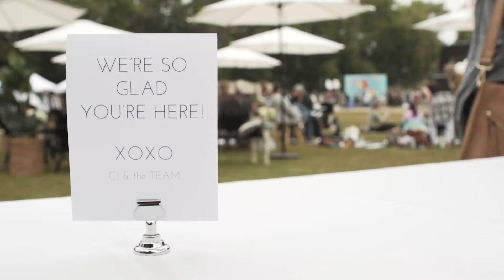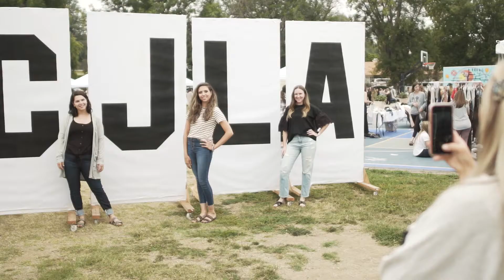CJLA Warehouse Sale: Spring 2019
Check out this awesome video of our Summer 2019 Warehouse Sale! It was so fun coming together with so many members of the CJLA Community.